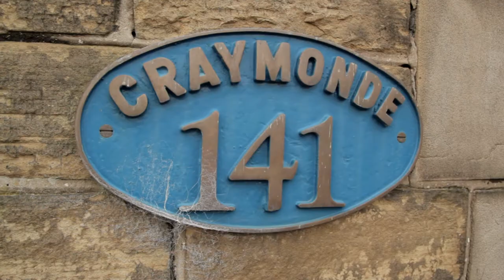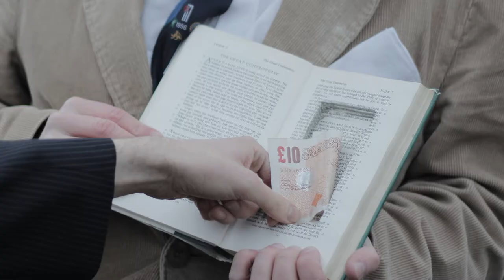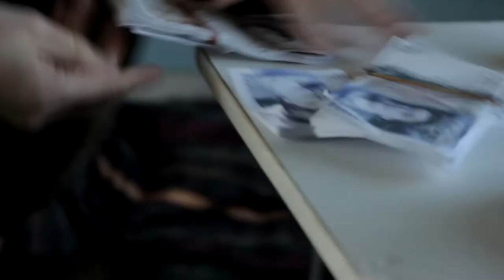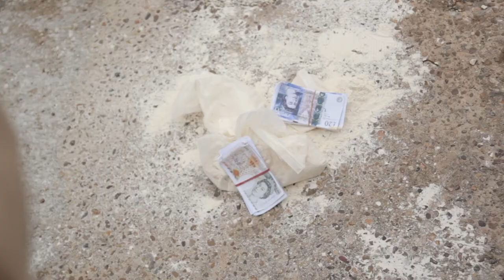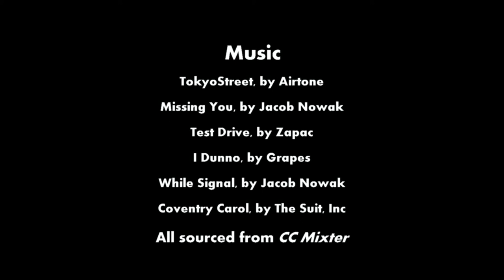The House Next Door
Timothy Roberts-Howard is a pillar of the community and all round good guy, but what does he have going on in the house next door?

The House Next Door was filmed around the Huddersfield area in West Yorkshire.

The House Next Door is a short film, written by Guy Walker & Patrick Murray, and directed by Patrick Murray.

All music sourced from CC Dig, with creative commons licences.

Please note one correction, there is an error in the credits sequence: 'While Signal' is a typo, this should be 'White Signal, by Jacob Novak'.